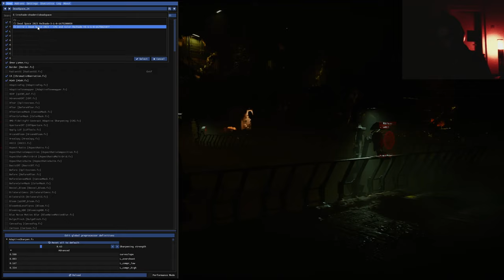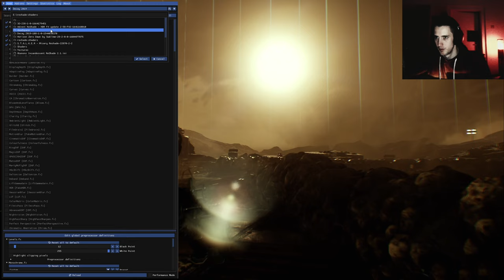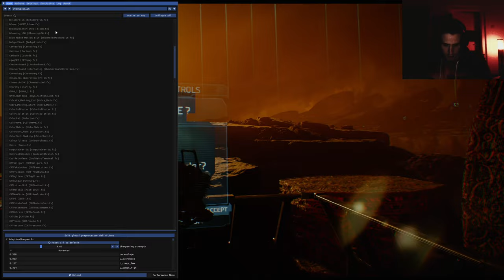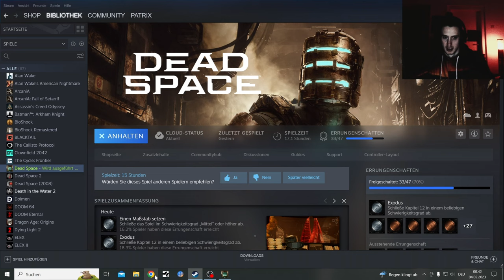Dead Spaces Remake 2k Hard Difficulty let's Play Final Boss is Stutter and Lag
Reshade Mods that was used in this Part for Dead Space 2023/Remake

Created by
RyanMcKane

Next Part will be the stuttery final

Dead Space is an upcoming survival horror game developed by Motive Studio and published by Electronic Arts (EA). A remake of the 2008 game of the same name developed by EA Redwood Shores, it is scheduled to be released on January 27, 2023